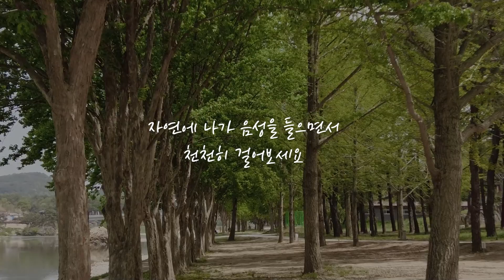자연의 에너지를 느끼는 호흡명상 (맨발 걷기 자연 명상) | 만월도전TV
제2회 만월도전님과 함께하는 송호 숲길 자연 명상 행사가
4월 7일 오전 10시 ~ 오후 1시까지 충북 영동 송호 관광지에서 열립니다~
많은 분들 함께해 주세요^^

가만히 서서 땅의 기운을 느껴봅니다.
발바닥에 집중하고 땅의 생명력이 몸속으로 들어온다고 상상합니다.

머리로는 하늘의 기운이 들어오고
발바닥을 통하여 온몸으로 나무의 기운이 들어온다고 상상합니다.
자연 속에 있는 나의 몸에 집중합니다.

이제 생명력이 가득한 땅의 기운과 교감하며 천천히 걸어봅니다.
새로운 기운이 들어오고 신선한 활력으로 채워집니다.

자연스럽게 숨을 들이마시고 내쉬면 점점 몸의 느낌이 커집니다.
숨과 함께 자연의 기운이 들어옵니다.
자연과 하나 됩니다.